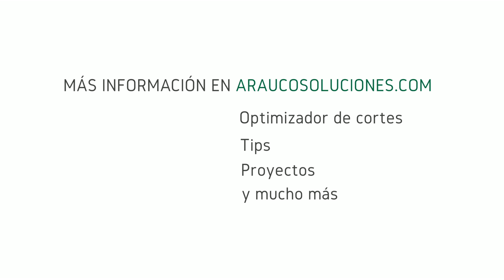[Vesto] Cómo Instalar Tapacantos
En este video te enseñamos los mejores tips para instalar tapacantos en tus proyectos.